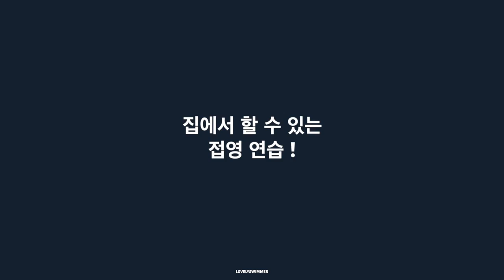수영장 문 닫았으니까.. 집에서 하자^^ / 집에서 접영하기 / Butterfly stroke